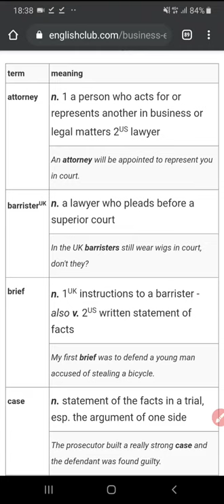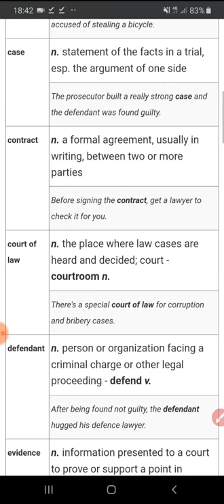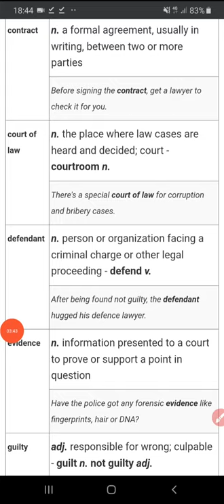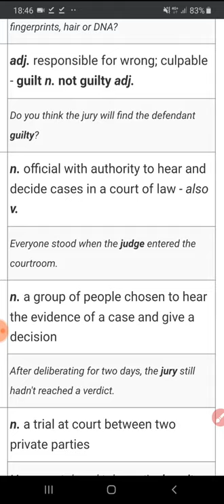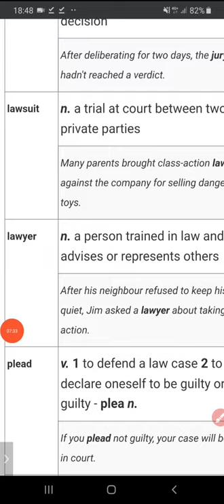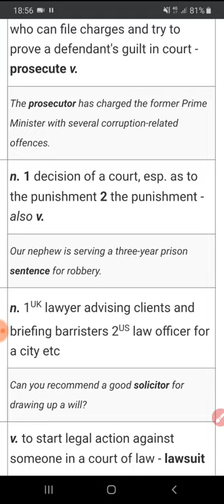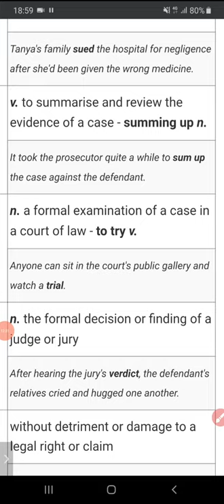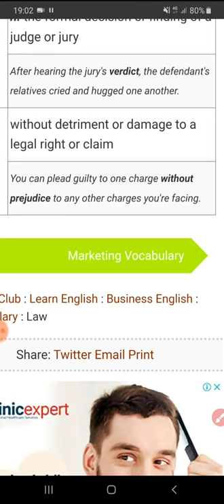كلمات قانونية تعلم اللغة الانجليزية law vocabulary